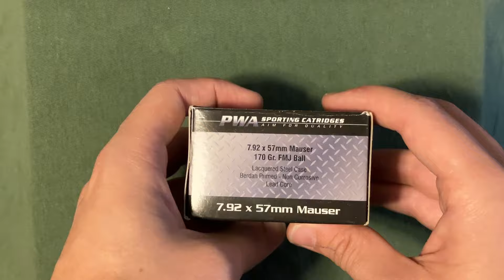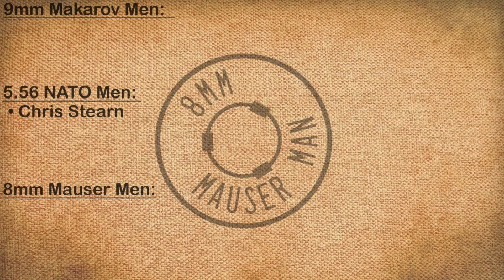8mm Ammo Review: Modern Romanian PWA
Romanian 8mm Mauser was imported heavily into the US in 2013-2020. I didn’t get my hands on it at the time, but let’s talk about it now.

Playeur (Please be patient; I'm still getting this running)

00:00 Intro